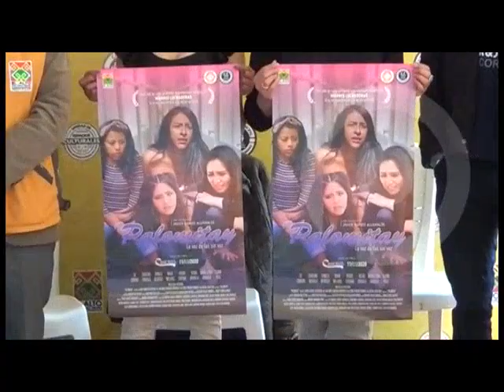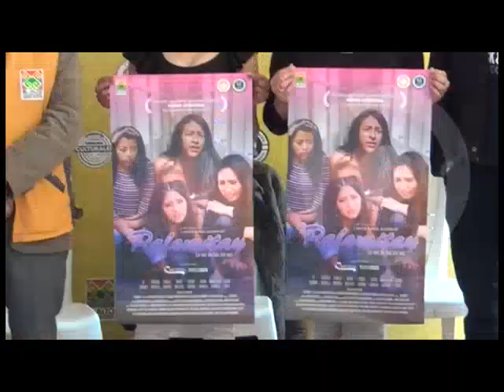Película Boliviana Filmada con Teléfono.